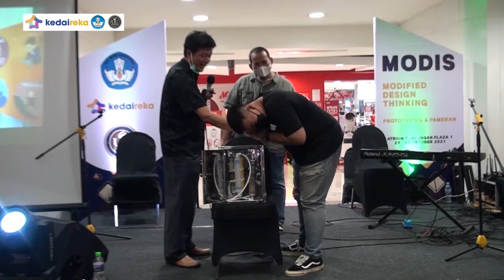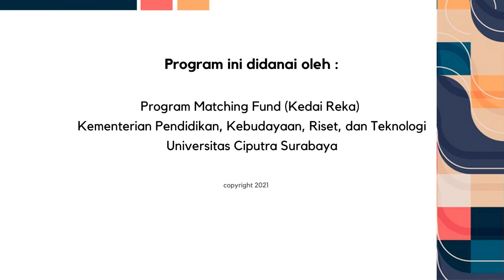Pengenalan UKM Day 2